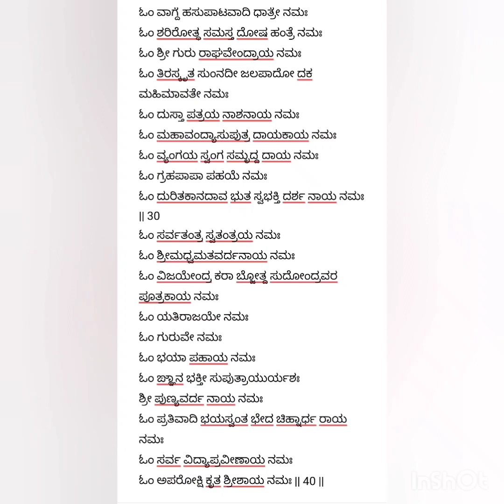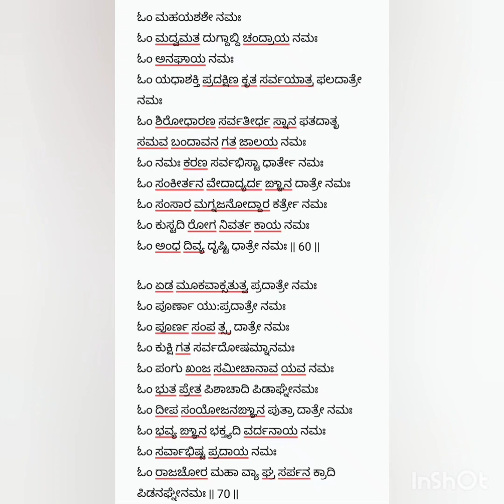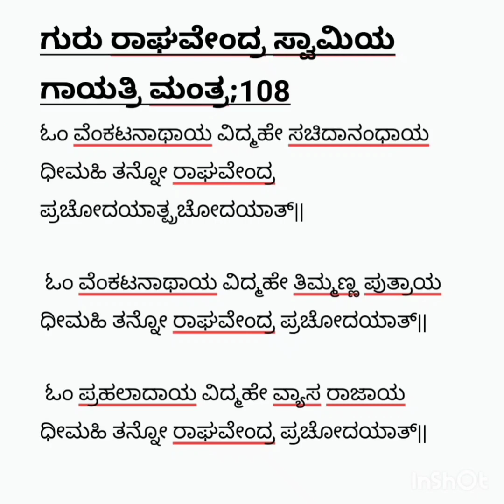ಶ್ರೀ ಗುರು ರಾಘವೇಂದ್ರ ಸ್ವಾಮಿಗಳ ಸರಳ ಪೂಜಾ ವಿಧಾನ/ಏಳು ವಾರಗಳ ಚಮತ್ಕಾರಿ ವ್ರತ/Sri guru Ragavendra swamy pooja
Sri Raghavendra Moola Mantra;
ಪೂಜ್ಯಾಯ ರಾಘವೇಂದ್ರಾಯ ಸತ್ಯ ಧರ್ಮರತಾಯ ಚ!
ಭಜತಾಂ ಕಲ್ಪವೃಕ್ಷಾಯ ನಮತಾಂ ಕಾಮಧೇನವೇ !!

Shri Raghavendra Ashtottara Sata Namavali Kannada:

॥ ಶ್ರೀ ರಾಘವೇಂದ್ರ ಅಷ್ಟೋತ್ತರಶತನಾಮಾವಳಿಃ ॥

ಓಂ ಸ್ವವಾಗ್ದೇ ವ ತಾಸರಿ ದ್ಬ ಕ್ತವಿಮಲೀ ಕರ್ತ್ರೇ ನಮಃ
ಓಂ ರಾಘವೇಂದ್ರಾಯ ನಮಃ
ಓಂ ಸಕಲ ಪ್ರದಾತ್ರೇ ನಮಃ
ಓಂ ಭ ಕ್ತೌಘ ಸಂಭೇ ದನ ದ್ರುಷ್ಟಿ ವಜ್ರಾಯ ನಮಃ
ಓಂ ಕ್ಷಮಾ ಸುರೆಂದ್ರಾಯ ನಮಃ
ಓಂ ಹರಿ ಪಾದಕಂಜ ನಿಷೇವ ಣಾಲಬ್ದಿ ಸಮಸ್ತೇ ಸಂಪದೇ ನಮಃ
ಓಂ ದೇವ ಸ್ವಭಾವಾಯ ನಮಃ
ಓಂ ದಿ ವಿಜದ್ರುಮಾಯ ನಮಃ
ಓಂ ಇಷ್ಟ ಪ್ರದಾತ್ರೇ ನಮಃ
ಓಂ ಭವ್ಯ ಸ್ವರೂಪಾಯ ನಮಃ || 10 ||

ಓಂ ಭ ವ ದುಃಖತೂಲ ಸಂಘಾಗ್ನಿಚರ್ಯಾಯ ನಮಃ
ಓಂ ಸುಖ ಧೈರ್ಯ ಶಾಲಿನೇ ನಮಃ
ಓಂ ಸಮಸ್ತ ದುಷ್ಟಗ್ರ ಹನಿಗ್ರ ಹೇಶಾಯ ನಮಃ
ಓಂ ದುರತ್ಯ ಯೋ ಪಪ್ಲ ಸಿಂಧು ಸೇತವೇ ನಮಃ
ಓಂ ನಿರಸ್ತ ದೋಷಾಯ ನಮಃ
ಓಂ ನಿರ ವಧ್ಯದೇಹಾಯ ನಮಃ
ಓಂ ಪ್ರತ್ಯರ್ಧ ಮೂಕತ್ವವಿಧಾನ ಭಾಷಾಯ ನಮಃ
ಓಂ ವಿದ್ವತ್ಸರಿ ಙ್ಞೇಯ ಮಹಾ ವಿಶೇಷಾಯ ನಮಃ
ಓಂ ವಾ ಗ್ವೈಖರೀ ನಿರ್ಜಿತ ಭವ್ಯ ಶೇ ಷಾಯ ನಮಃ
ಓಂ ಸಂತಾನ ಸಂಪತ್ಸರಿಶುದ್ದಭಕ್ತೀ ವಿಙ್ಞಾನ ನಮಃ || 20 ||

ಓಂ ವಾಗ್ದೆ ಹಸುಪಾಟವಾದಿ ಧಾತ್ರೇ ನಮಃ
ಓಂ ಶರಿರೋತ್ಧ ಸಮಸ್ತ ದೋಷ ಹಂತ್ರೆ ನಮಃ
ಓಂ ಶ್ರೀ ಗುರು ರಾಘವೇಂದ್ರಾಯ ನಮಃ
ಓಂ ತಿರಸ್ಕೃತ ಸುಂನದೀ ಜಲಪಾದೋ ದಕ ಮಹಿಮಾವತೇ ನಮಃ
ಓಂ ದುಸ್ತಾ ಪತ್ರಯ ನಾಶನಾಯ ನಮಃ
ಓಂ ಮಹಾವಂದ್ಯಾಸುಪುತ್ರ ದಾಯಕಾಯ ನಮಃ
ಓಂ ವ್ಯಂಗಯ ಸ್ವಂಗ ಸಮೃದ್ದ ದಾಯ ನಮಃ
ಓಂ ಗ್ರಹಪಾಪಾ ಪಹಯೆ ನಮಃ
ಓಂ ದುರಿತಕಾನದಾವ ಭುತ ಸ್ವಭಕ್ತಿ ದರ್ಶ ನಾಯ ನಮಃ || 30

ಓಂ ಸರ್ವತಂತ್ರ ಸ್ವತಂತ್ರಯ ನಮಃ
ಓಂ ಶ್ರೀಮಧ್ವಮತವರ್ದನಾಯ ನಮಃ
ಓಂ ವಿಜಯೇಂದ್ರ ಕರಾ ಬ್ಜೋತ್ದ ಸುದೋಂದ್ರವರ ಪೂತ್ರಕಾಯ ನಮಃ
ಓಂ ಯತಿರಾಜಯೇ ನಮಃ
ಓಂ ಗುರುವೇ ನಮಃ
ಓಂ ಭಯಾ ಪಹಾಯ ನಮಃ
ಓಂ ಙ್ಞಾನ ಭಕ್ತೀ ಸುಪುತ್ರಾಯುರ್ಯಶಃ
ಶ್ರೀ ಪುಣ್ಯವರ್ದ ನಾಯ ನಮಃ
ಓಂ ಪ್ರತಿವಾದಿ ಭಯಸ್ವಂತ ಭೇದ ಚಿಹ್ನಾರ್ಧ ರಾಯ ನಮಃ
ಓಂ ಸರ್ವ ವಿದ್ಯಾಪ್ರವೀಣಾಯ ನಮಃ
ಓಂ ಅಪರೋಕ್ಷಿ ಕೃತ ಶ್ರೀಶಾಯ ನಮಃ || 40 ||

ಓಂ ಅಪೇಕ್ಷಿತ ಪ್ರದಾತ್ರೇ ನಮಃ
ಓಂ ದಾಯಾದಾಕ್ಷಿಣ್ಯ ವೈರಾಗ್ಯ ವಾಕ್ಪಾಟವ ಮುಖಾಂಕಿ ತಾಯ ನಮಃ
ಓಂ ಶಾಪಾನುಗ್ರ ಹಶಾಕ್ತಯ ನಮಃ
ಓಂ ಅಙ್ಞಾನ ವಿಸ್ಮೃತಿ ಬ್ರಾಂತಿ ನಮಃ
ಓಂ ಸಂಶಯಾಪಸ್ಮೃತಿ ಕ್ಷ ಯದೋಷ ನಾಶಕಾಯ ನಮಃ
ಓಂ ಅಷ್ಟಾಕ್ಷರ ಜಪೇಸ್ಟಾರ್ದ ಪ್ರದಾತ್ರೇ ನಮಃ
ಓಂ ಅಧ್ಯಾತ್ಮಯ ಸಮುದ್ಭವಕಾಯಜ ದೋಷ ಹಂತ್ರೇ ನಮಃ
ಓಂ ಸರ್ವ ಪುಣ್ಯರ್ಧ ಪ್ರದಾತ್ರೇ ನಮಃ
ಓಂ ಕಾಲತ್ರ ಯಪ್ರಾರ್ಧ ನಾಕರ್ತ್ಯಹಿಕಾಮುಷ್ಮಕ ಸರ್ವಸ್ಟಾ ಪ್ರದಾತ್ರೇ ನಮಃ
ಓಂ ಅಗಮ್ಯ ಮಹಿಮ್ನೇನಮಃ || 50 ||

ಓಂ ಮಹಯಶಶೇ ನಮಃ
ಓಂ ಮದ್ವಮತ ದುಗ್ದಾಬ್ದಿ ಚಂದ್ರಾಯ ನಮಃ
ಓಂ ಅನಘಾಯ ನಮಃ
ಓಂ ಯಧಾಶಕ್ತಿ ಪ್ರದಕ್ಷಿಣ ಕೃತ ಸರ್ವಯಾತ್ರ ಫಲದಾತ್ರೇ ನಮಃ
ಓಂ ಶಿರೋಧಾರಣ ಸರ್ವತೀರ್ಧ ಸ್ನಾನ ಫತದಾತೃ ಸಮವ ಬಂದಾವನ ಗತ ಜಾಲಯ ನಮಃ
ಓಂ ನಮಃ ಕರಣ ಸರ್ವಭಿಸ್ಟಾ ಧಾರ್ತೇ ನಮಃ
ಓಂ ಸಂಕೀರ್ತನ ವೇದಾದ್ಯರ್ದ ಙ್ಞಾನ ದಾತ್ರೇ ನಮಃ
ಓಂ ಸಂಸಾರ ಮಗ್ನಜನೋದ್ದಾರ ಕರ್ತ್ರೇ ನಮಃ
ಓಂ ಕುಸ್ಟದಿ ರೋಗ ನಿವರ್ತ ಕಾಯ ನಮಃ
ಓಂ ಅಂಧ ದಿವ್ಯ ದೃಷ್ಟಿ ಧಾತ್ರೇ ನಮಃ || 60 ||

ಓಂ ಏಡ ಮೂಕವಾಕ್ಸತುತ್ವ ಪ್ರದಾತ್ರೇ ನಮಃ
ಓಂ ಪೂರ್ಣಾ ಯು:ಪ್ರದಾತ್ರೇ ನಮಃ
ಓಂ ಪೂರ್ಣ ಸಂಪ ತ್ಸ್ರ ದಾತ್ರೇ ನಮಃ
ಓಂ ಕುಕ್ಷಿ ಗತ ಸರ್ವದೋಷಮ್ನಾನಮಃ
ಓಂ ಪಂಗು ಖಂಜ ಸಮೀಚಾನಾವ ಯವ ನಮಃ
ಓಂ ಭುತ ಪ್ರೇತ ಪಿಶಾಚಾದಿ ಪಿಡಾಘ್ನೇನಮಃ
ಓಂ ದೀಪ ಸಂಯೋಜನಙ್ಞಾನ ಪುತ್ರಾ ದಾತ್ರೇ ನಮಃ
ಓಂ ಭವ್ಯ ಙ್ಞಾನ ಭಕ್ತ್ಯದಿ ವರ್ದನಾಯ ನಮಃ
ಓಂ ಸರ್ವಾಭಿಷ್ಟ ಪ್ರದಾಯ ನಮಃ
ಓಂ ರಾಜಚೋರ ಮಹಾ ವ್ಯಾ ಘ್ರ ಸರ್ಪನ ಕ್ರಾದಿ ಪಿಡನಘ್ನೇನಮಃ || 70 ||

ಓಂ ಸ್ವಸ್ತೋತ್ರ ಪರನೇಸ್ಟಾರ್ಧ ಸಮೃದ್ಧ ದಯ ನಮಃ
ಓಂ ಉದ್ಯ ತ್ಪ್ರುದ್ಯೋನ ಧರ್ಮಕೂರ್ಮಾಸನ ಸ್ದಾಯ ನಮಃ
ಓಂ ಖದ್ಯ ಖದ್ಯೋ ತನ ದ್ಯೋತ ಪ್ರತಾಪಾಯ ನಮಃ
ಓಂ ಶ್ರೀರಾಮಮಾನಸಾಯ ನಮಃ
ಓಂ ದೃತ ಕಾಷಾಯವ ಸನಾಯ ನಮಃ
ಓಂ ತುಲಸಿಹಾರ ವಕ್ಷ ನಮಃ
ಓಂ ದೋರ್ದಂಡ ವಿಲಸದ್ದಂಡ ಕಮಂಡಲು ವಿರಾಜಿತಾಯ ನಮಃ
ಓಂ ಅಭಯ ಙ್ಞಾನ ಸಮುದ್ರಾಕ್ಷ ಮಾಲಾಶೀಲಕ ರಾಂಬುಜಾಯ ನಮಃ
ಓಂ ಯೋಗೇಂದ್ರ ವಂದ್ಯ ಪಾದಾಬ್ಜಾಯ ನಮಃ
ಓಂ ಪಾಪಾದ್ರಿ ಪಾಟನ ವಜ್ರಾಯ ನಮಃ || 80 ||

ಓಂ ಕ್ಷಮಾ ಸುರ ಗಣಾಧೀ ಶಾಯ ನಮಃ
ಓಂ ಹರಿ ಸೇವಲಬ್ದಿ ಸರ್ವ ಸಂಪದೇ ನಮಃ
ಓಂ ತತ್ವ ಪ್ರದರ್ಶಕಾಯ ನಮಃ
ಓಂ ಭವ್ಯಕೃತೇ ನಮಃ
ಓಂ ಬಹುವಾದಿ ವಿಜಯಿನೇ ನಮಃ
ಓಂ ಪುಣ್ಯವರ್ದನ ಪಾದಾಬ್ಜಾಭಿ ಷೇಕ ಜಲ ಸಂಚಾಯಾಯ ನಮಃ
ಓಂ ದ್ಯುನದೀ ತುಲ್ಯಸದ್ಗುಣಾಯ ನಮಃ
ಓಂ ಭಕ್ತಾಘವಿದ್ವಂಸಕರ ನಿಜಮೂರಿ ಪ್ರದರ್ಶಕಾಯ ನಮಃ || 90 ||

ಓಂ ಜಗದ್ಗುರ ವೇ ನಮಃ ಕೃಪಾನಿಧ ಯೇ ನಮಃ
ಓಂ ಸರ್ವಶಾಸ್ತ್ರ ವಿಶಾರದಾಯ ನಮಃ
ಓಂ ನಿಖಿಲೇಂದ್ರಿ ಯದೋಷ ಘ್ನೇ ನಮಃ
ಓಂ ಅಷ್ಟಾಕ್ಷರ ಮನೂದಿ ತಾಯ ನಮಃ
ಓಂ ಸರ್ವಸೌಖ್ಯಕೃತೇ ನಮಃ
ಓಂ ಮೃತ ಪೋತ ಪ್ರಾಣಾದಾತ್ರೇ ನಮಃ
ಓಂ ವೇದಿ ಸ್ಧಪುರುಷೋಜ್ಜೀ ವಿನೇ ನಮಃ
ಓಂ ವಹ್ನಿಸ್ತ ಮಾಲಿಕೋದ್ದ ರ್ತ್ರೇ ನಮಃ
ಓಂ ಸಮಗ್ರ ಟೀಕ ವ್ಯಾಖ್ಯಾತ್ರೇ ನಮಃ
ಓಂ ಭಾಟ್ಟ ಸಂಗ್ರ ಹಕೃತೇ ನಮಃ || 100 ||

ಓಂ ಸುಧಾಪರ ಮಿಳೋದ್ದ ರ್ತ್ರೇ ನಮಃ
ಓಂ ಅಪಸ್ಮಾರಾ ಪಹ ರ್ತ್ರೇ ನಮಃ
ಓಂ ಉಪನಿಷ ತ್ಖಂಡಾರ್ಧ ಕೃತೇ ನಮಃ
ಓಂ ಋ ಗ್ವ್ಯಖ್ಯಾನ ಕೃದಾಚಾರ್ಯಾಯ ನಮಃ
ಓಂ ಮಂತ್ರಾಲಯ ನಿವಸಿನೇ ನಮಃ
ಓಂ ನ್ಯಾಯ ಮುಕ್ತಾ ವಲೀಕ ರ್ತ್ರೇ ನಮಃ
ಓಂ ಚಂದ್ರಿ ಕಾವ್ಯಾಖ್ಯಾಕ ರ್ತ್ರೇ ನಮಃ
ಓಂ ಸುಂತಂತ್ರ ದೀಪಿಕಾ ರ್ತ್ರೇ ನಮಃ
ಓಂ ಗೀತಾರ್ದ ಸಂಗ್ರಹಕೃತೇ ನಮಃ || 108 ||

ಗುರು ರಾಘವೇಂದ್ರ ಸ್ವಾಮಿಯ ಗಾಯತ್ರಿ ಮಂತ್ರ;

ಓಂ ವೆಂಕಟನಾಥಾಯ ವಿದ್ಮಹೇ ಸಚಿದಾನಂಧಾಯ ಧೀಮಹಿ ತನ್ನೋ ರಾಘವೇಂದ್ರ ಪ್ರಚೋದಯಾತ್ಪ್ರಚೋದಯಾತ್||

 ಓಂ ವೆಂಕಟನಾಥಾಯ ವಿದ್ಮಹೇ ತಿಮ್ಮಣ್ಣ ಪುತ್ರಾಯ ಧೀಮಹಿ ತನ್ನೋ ರಾಘವೇಂದ್ರ ಪ್ರಚೋದಯಾತ್||

 ಓಂ ಪ್ರಹಲಾದಾಯ ವಿದ್ಮಹೇ ವ್ಯಾಸ ರಾಜಾಯ ಧೀಮಹಿ ತನ್ನೋ ರಾಘವೇಂದ್ರ ಪ್ರಚೋದಯಾತ್||

All information ,videos ,poojas ,provided on this channel are for general purpose only and should bot be consider as a professional advice...